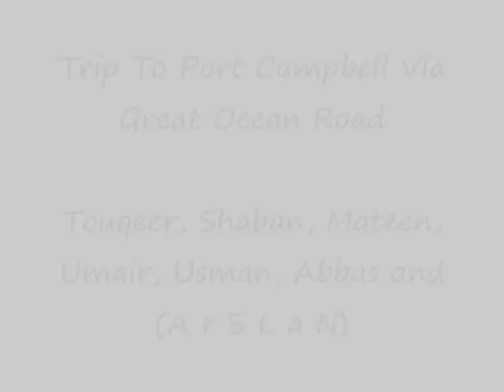Trip to Port Campbell Via Great Ocean Road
12 Apostles